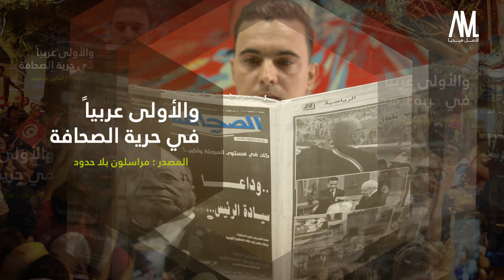تقرير | تونس بوصلة الربيع العربي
تقرير : محمد حسن المصري